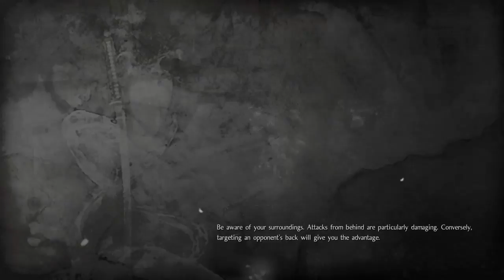Nioh [Blind] #35 - Speedster Oni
Another side mission in Mount Hiei, and afterwards we see an old friend of ours. He seems to have taken something though.

Episode: 35

Host: Greenclonk, aka Eduard
Game: Nioh